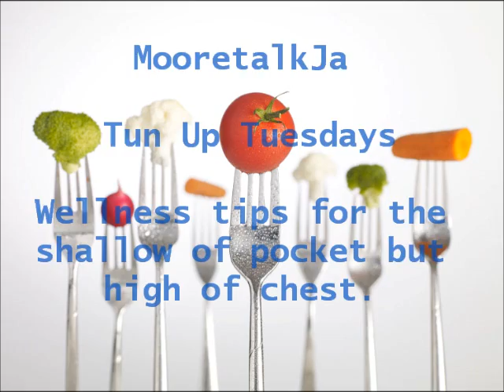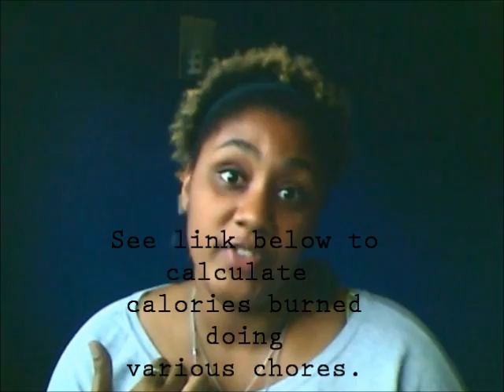TunUpTuesdays 2: Do summn! as in if yu waan yu body tun up, git up!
To calculate the number of calories burned doing various activities